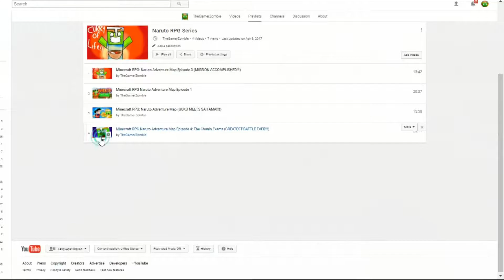Minecraft PS4 RPG Series: Dragon Ball Super RPG Episode 1 (Funny Moments, Master Roshi, 1V1)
LAST TIME, ON DRAGON BALL SUPER... nothing happened because this is the 1st episode
Hope you guys enjoy the video, and as always, stay freshly baked my fellow cookies! :D